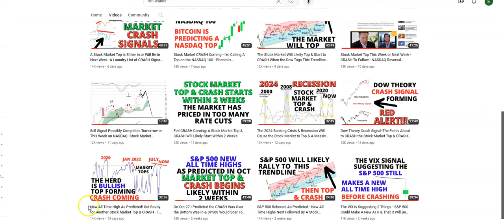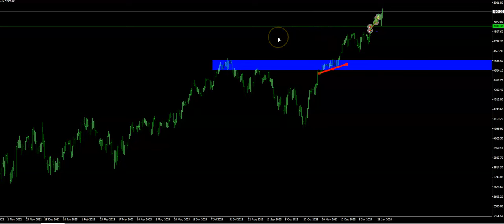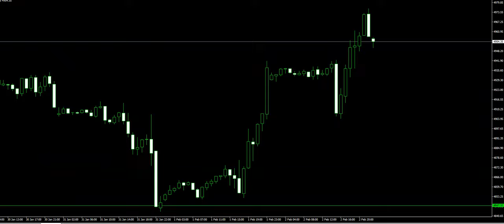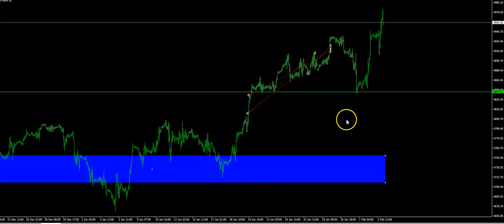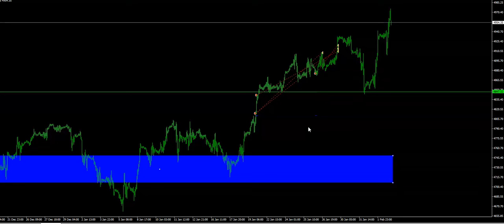CAN'T Believe RON WALKER OR ANYONE that talks 2weeks S&p 500 US500 GOING TO CRASH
Lost $1000 Because of the GUY